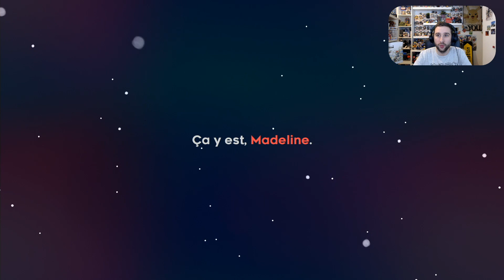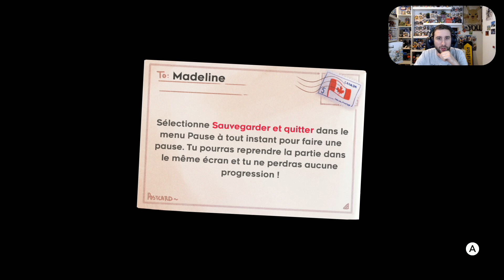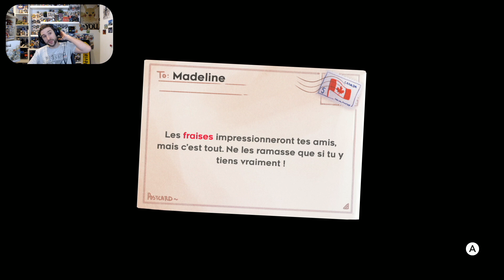CELESTE SUR NINTENDO SWITCH, DECOUVERTE MAGIQUE ou TRAGIQUE ?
Aujourd'hui je découvre le fameux jeu CELESTE dont on m'a tant parlé... Est-il à la hauteur des attentes qu'on m'avait mis en tête ?

Nintendo Labo Multi-Kit
Nintendo Labo, Kit Robot

Mario Tennis ACES
HYRULE WARRIORS SWITCH
Dark Souls SWITCH
Donkey Kong Tropical Freeze
Crash Bandicoot N’Sane Trilogy

Kirby Star Allies
A.O.T 2
Max and the Curse of Brotherhood

Payday 2
Dragon Quest Builders Switch
Bayonetta 1 & 2

Fifa 18
Xenoblade Chronicles 2

Housse Switch Zelda

PS4 - 1To + COD WWII
PS4 - 1To + StarWars Battlefront II

Tu peux même activer les notifications en cliquant sur la petite 🔔 tout en haut de la page, c'est vraiment cool, tu pourras voir mes vidéos dès qu'elles sortent !

Et si tu as envie de participer à la chaine en faisant un don :